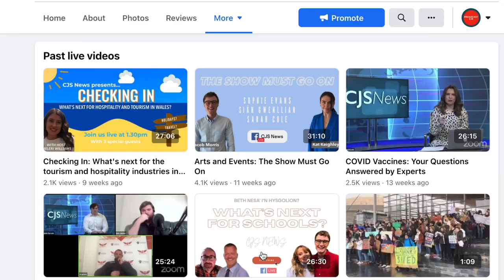Cardiff University's Broadcast CJS Class of 2020-21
Students at Cardiff University Journalism School (JOMEC) face their final week of 'production days'. This involves the student filming, editing, presenting and producing stories for radio, TV and digital in the newsroom. We caught up with some of the students to see how their year long MA course has prepared them to get a job in the media.